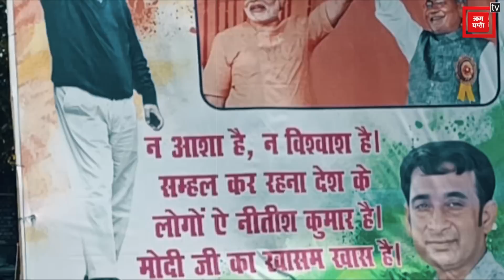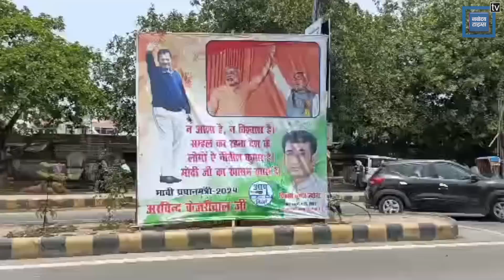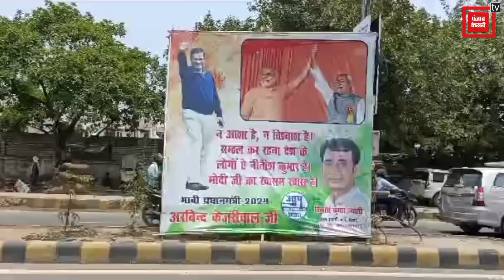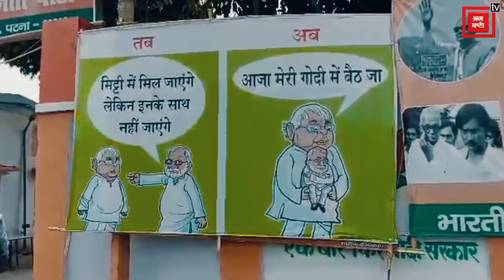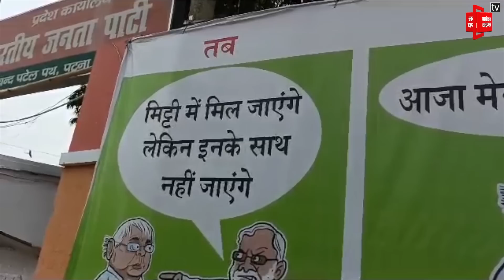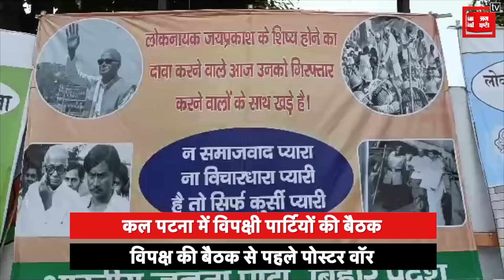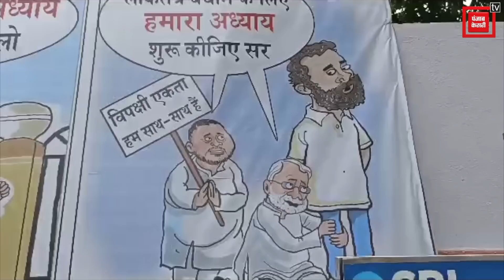Opposition Meeting से पहले Patna में पोस्टर वॉर, बोली BJP; ‘एक परिवार को बचाने का महासम्मेलन’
देश में विपक्ष को एकजुट करने निकले बिहार के मुख्यमंत्री नीतीश कुमार के नेतृत्व में कल यानी कि 23 जून को पटना में एक बड़ी बैठक होने जा रही है... महागठबंधन की इस बैठक में देश के अलग- अलग राज्यों से तमाम नेता इस बैठक में शिरकत करेंगे, लेकिन बैठक से पहले राजधानी पटना में पोस्टर वॉर की जंग शुरू हो गई है...